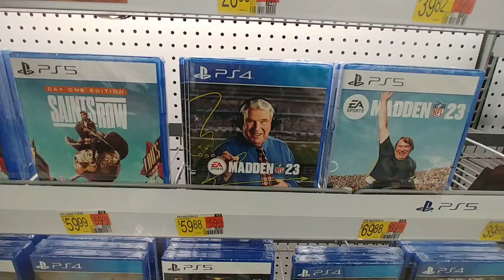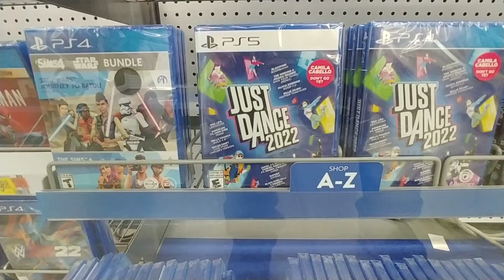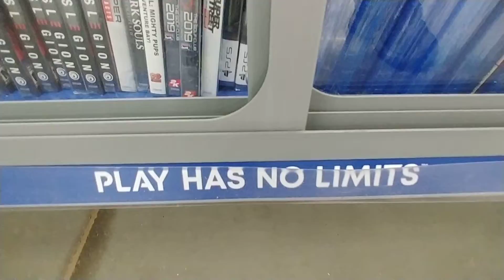PlayStation Games at Walmart - Sept. 2022